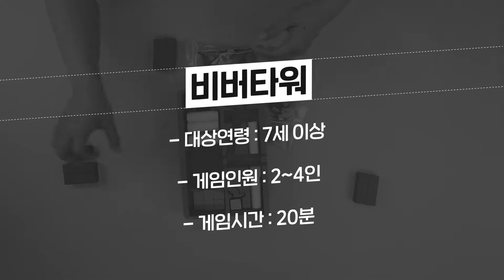비버타워 / 귀여운 비버들의 타워 쌓기 대회! / 행복한바오밥 보드게임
비버들의 타워 쌓기 대회! 가장 빠르고 정확하게 타워를 완성하세요!
비버타워입니다.

비버타워
▶대상연령 : 7세 이상
▶게임인원 : 2~4명
▶게임시간 : 20분